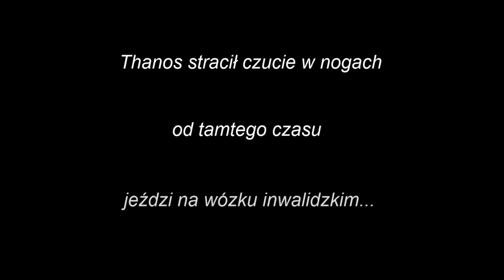Smutna historia thanosa (feat. Jedlińsky)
Tym razem bez niespodzianek na końcu

P.S. Pozdrawiam pana prezydenta (Jestem pana wielkim fanem, może pan mi zostawić suba z dzwoneczkiem, prosze)